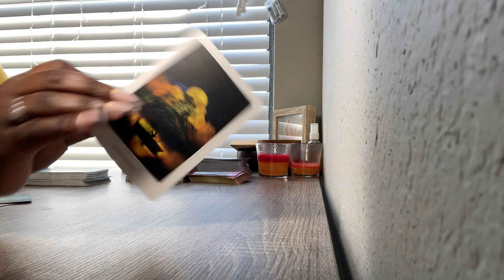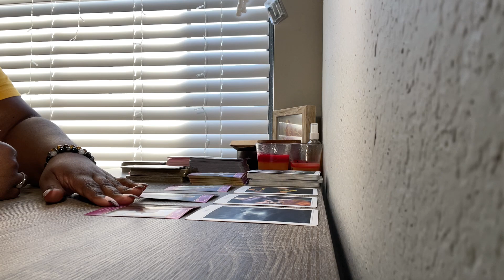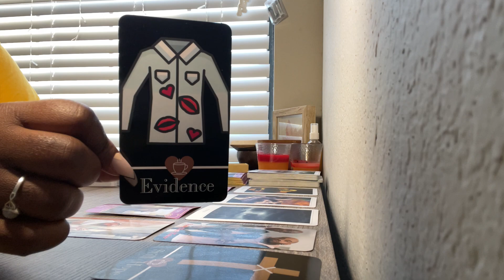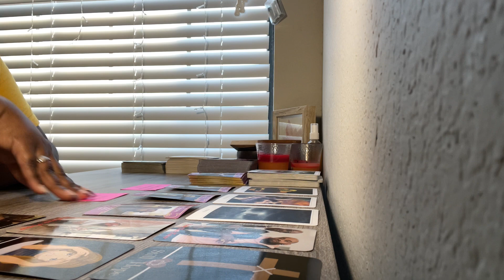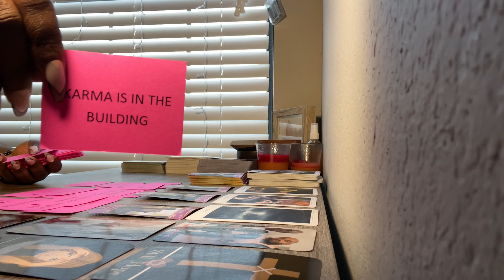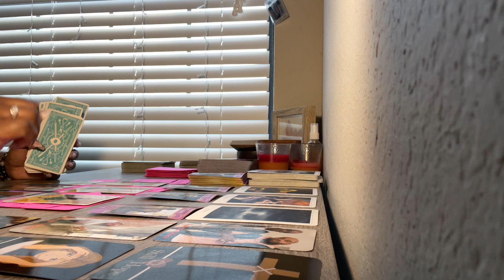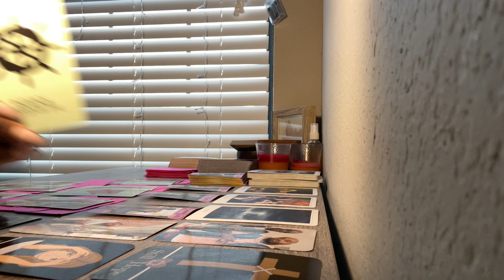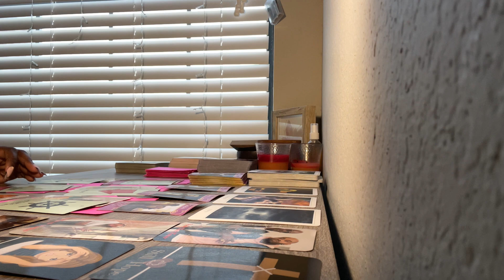Cancer ♋️ Jan 2021: You Have The Power To Walk Away From This Toxic Situation. They Can’t Be Trusted